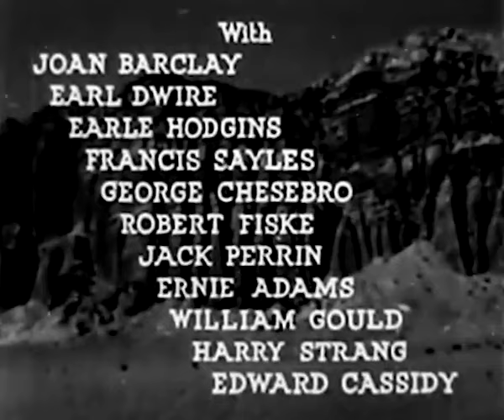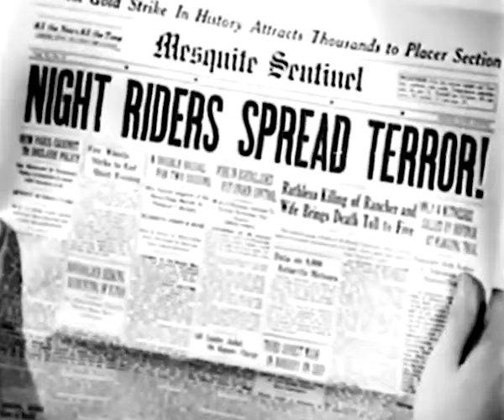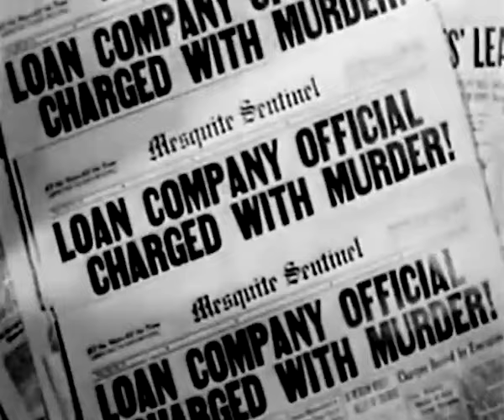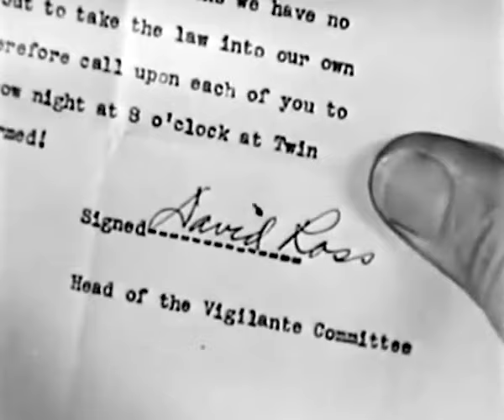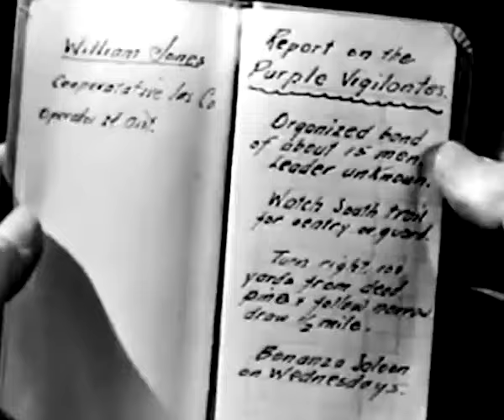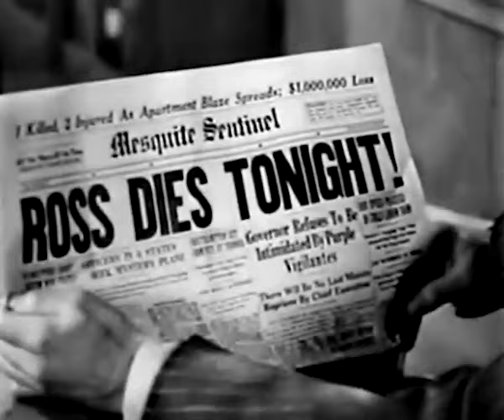THE PURPLE VIGILANTES | Robert Livingston, Ray Corrigan | Full Western Movie | English | Wild West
David Ross organizes the ranchers into a vigilante group to rid the town of outlaws. The plan succeeds but the trouble starts when some of the men form a new vigilante group and posing as the original one plunder for loot.
Cast:
Robert Livingston - Stony Brooke (as Bob Livingston)
Ray Corrigan - Tucson Smith
Max Terhune - Lullaby Joslin
Joan Barclay - Jean McAllister